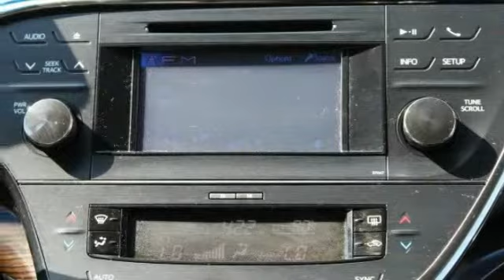2013 Toyota Avalon St. Louis Missouri 49221A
2013 Toyota Avalon XLE

Weiss Toyota
11771 Tesson Ferry Rd.

The Weiss Promise Limited Lifetime Powertrain Warranty is Available On Most All PreOwned Inventory! Ask Dealer For Details. CARFAX One-Owner. Clean CARFAX. Champagne Mica 2013 Toyota Avalon XLE 3.5L V6 DOHC Dual VVT-i 24V FWD 6-Speed Automatic ECT-i ABS brakes, Alloy wheels, Electronic Stability Control, Front dual zone A/C, Heated door mirrors, Heated front seats, Illuminated entry, Leather Seat Trim, Low tire pressure warning, Remote keyless entry, Traction control.brbrRecent Arrival! Odometer is 16087 miles below market average! 21/31 City/Highway MPGbrbrAwards:br  * 2013 KBB.com Best Resale Value Awards   * 2013 KBB.com 10 Best Family Cars   * 2013 KBB.com Brand Image Awards Contact Sales Department to lock in your internet price! Weiss Toyota of South County is located at 11771 Tesson Ferry Rd in St. Louis MO 63128.